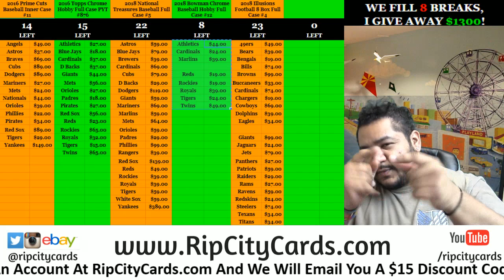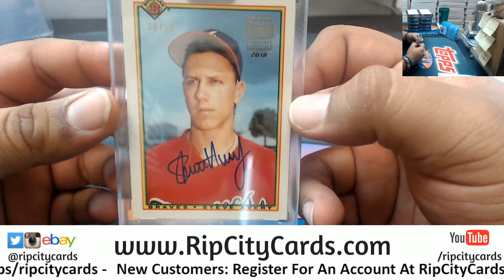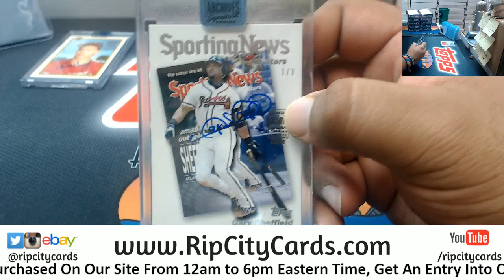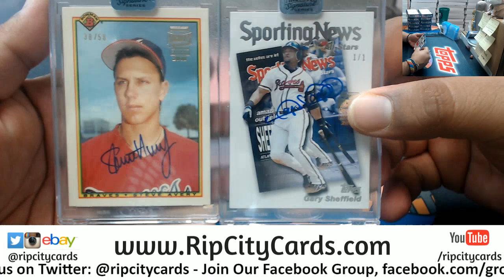2018 Archives Signature Series Personals Tomas RCC